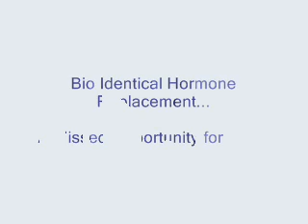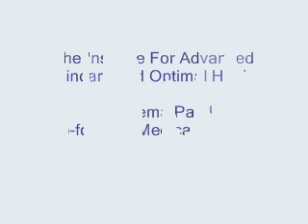Bio Identical Hormone Replacement Dr Seema Patel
Dr Seema Patel of The Institute for Advanced Skincare and Optimal Health discusses Bio Identical Hormone replacement. Dr Patel is a nationally renowned authority in Age Management